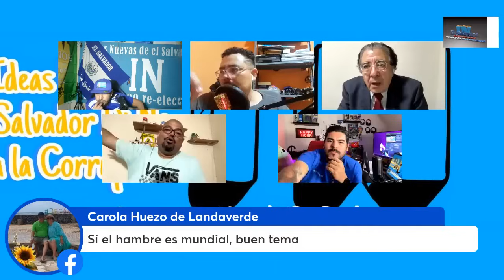Debatimos un par de temas en Vivo en Facebook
¿Estás listo para un viaje sin preocupaciones desde el aeropuerto hacia cualquier rincón de El Salvador? 🌴 ¡Nosotros te llevamos!

🚗 Disfruta de un viaje seguro y cómodo con nuestro servicio de transporte de primera clase. Llama ahora al 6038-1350 o, mejor aún, ¡haz clic en este enlace de WhatsApp para reservar tu viaje de manera instantánea! 📲👇

Deja que nosotros nos encarguemos de tu traslado, para que puedas relajarte y comenzar tu aventura en El Salvador con estilo. ¡Contáctanos ahora y viaja con confianza! 🌟